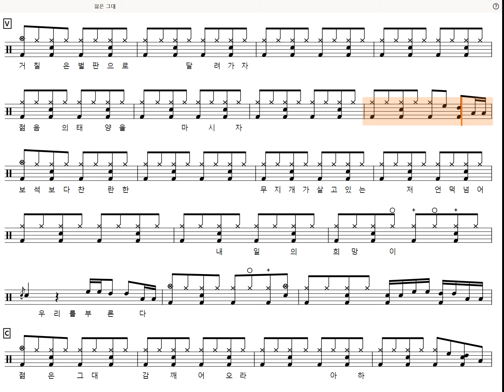[60s Preview] 젊은 그대 (쉬운악보) - 김수철 (Drumtutorial,DrumScore,DrumSheetMusic,DrumNotion,드럼악보)